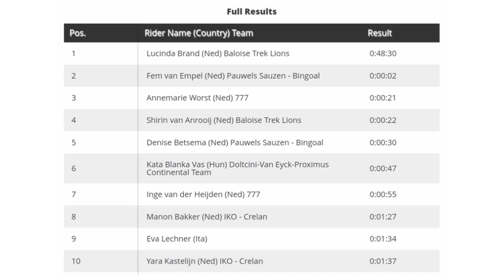Lucinda Brand Wins | 2021 Superprestige Heusden-Zolder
LucindaBrand | Rnd. 6

4.3" Screen Display Bike Mirror, (Rear View Camera 145° View)

Lucinda Brand from the Netherlands wins at Heusden-Zolder. Her fifth win this season.

Brand was quoted saying "."

Classification

1  Lucinda Brand (Ned) 48'30"
2  Fem van Empel (Ned) +02"
3  Annemarie Worst (Ned) +21"

Music
1.
2. Splice app (GoPro)